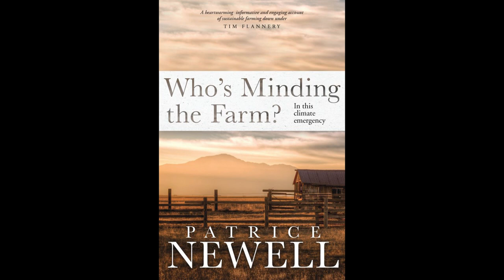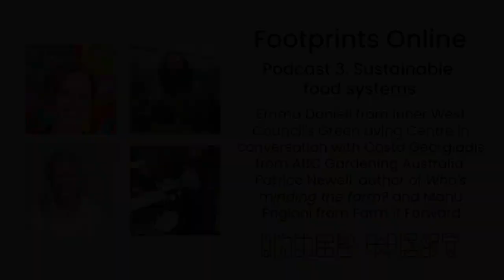Footprints Online Podcast 3 - Sustainable Food System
In this podcast we discuss how the current industrialised, conventional agricultural system poses serious concerns for human and planetary health. We will discuss ways to create more climate resilient food growing systems that can support the ecosystems that they exist within. Speakers are Costa Georgiadis, Patrice Newell, and Manu Prigioni and is moderated by Emma Daniell from Inner West Council's Green Living Centre.

Please note that the views expressed by speakers in these podcasts are their individual views and do not necessarily reflect the views of Council.